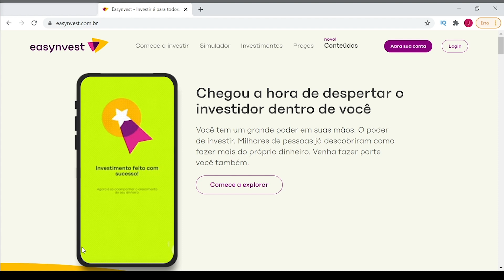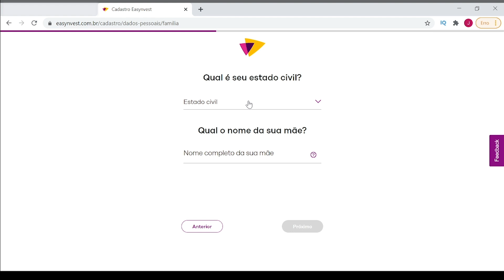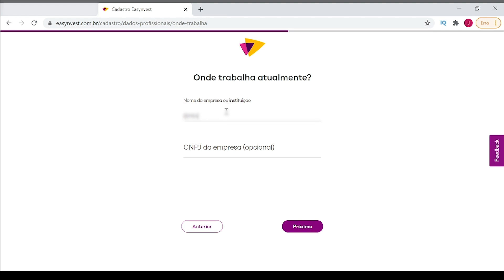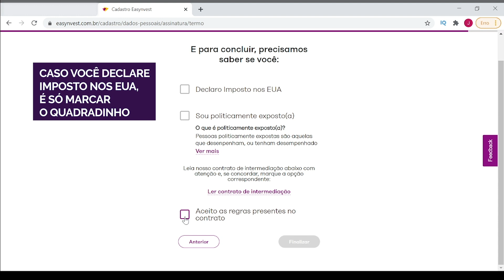INVESTIMENTOS – ABRINDO CONTA EM UMA CORRETORA DE VALORES EASYNVEST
Olá, pessoal!
No vídeo de hoje nós mostramos o passo a passo para abertura de conta na corretora de valores Easynvest.
O processo de abertura de conta em uma corretora de valores é basicamente o mesmo para todas elas.
Você precisará ter conta em um banco, pois as corretoras só aceitam transações de CPFs de mesma titularidade. Sugiro que, caso você ainda não tenha, abra uma conta em um banco digital, pois as transações de transferências realizadas em bancos digitais não têm taxas.
Tenha um documento em mãos. Você poderá realizar o processo através do seu computador ou aparelho celular.
O processo é muito simples e rápido.
Lembrando que estamos usando a a corretora Easynvest apenas como exemplo, e não é uma recomendação. Você poderá escolher a corretora que mais se adequar com o que você busca.
Confira no vídeo o passo a passo de como abrir uma conta em uma corretora de valores!